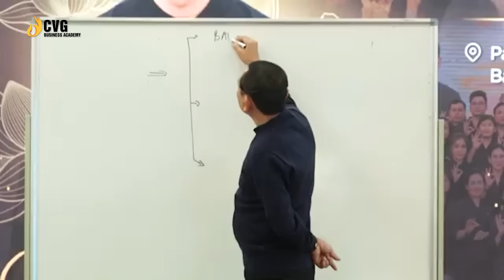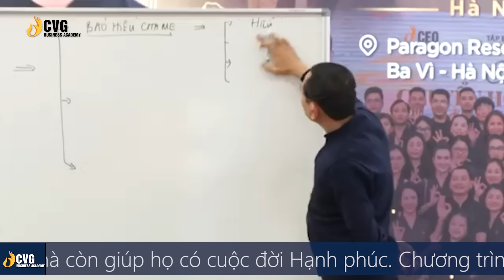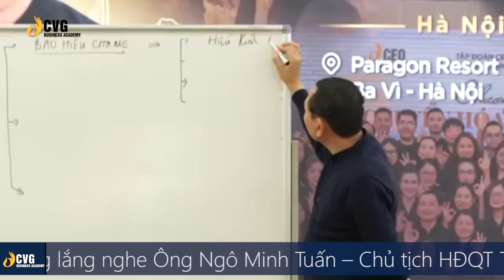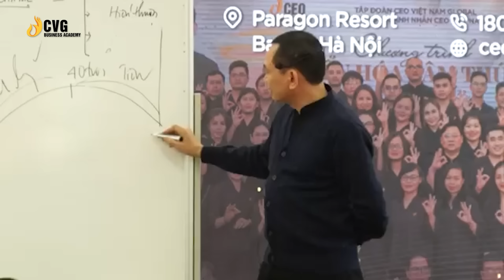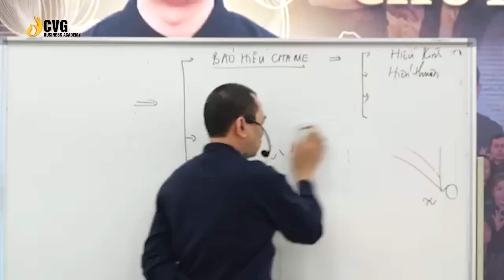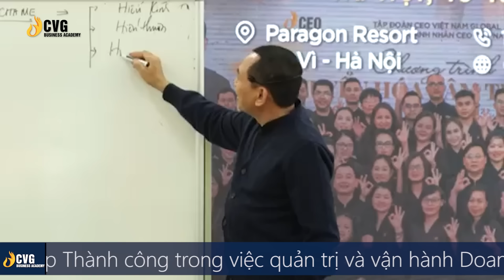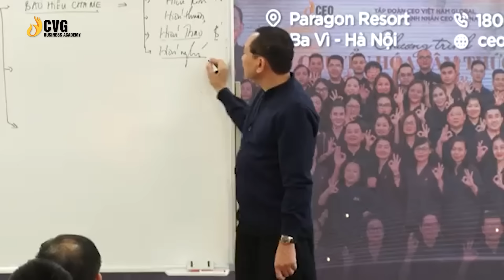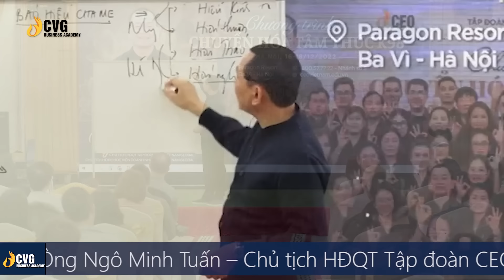4 tầng bậc báo hiếu cha mẹ | Ngô Minh Tuấn | Học viện CEO Việt Nam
4 tầng bậc báo hiếu cha mẹ | Ngô Minh Tuấn | Học viện CEO Việt Nam

Anh/chị đang theo dõi ông Ngô Minh Tuấn - Chủ tịch HĐQT Tập đoàn CEO Việt Nam Global chia sẻ về 4 tầng bậc báo hiếu cha mẹ!
Video được trích trong chương trình chuyển hóa tâm thức K98 được tổ chức tại Hà Nội.
HỌC VIỆN DOANH NHÂN CEO VIỆT NAM -  NƠI HỘI TỤ NHỮNG CON NGƯỜI GIÁ TRỊ, NHỮNG SẢN PHẨM GIÁ TRỊ, ĐỂ LAN TỎA GIÁ TRỊ
Học viện Doanh nhân CEO Việt Nam (tiền thân là Học viện CEO Việt Nam) trực thuộc thành viên của Tập đoàn CEO Việt Nam Holding

Sứ mệnh Học viện:
Nâng tầm doanh trí việt
Nơi hội tụ những con người giá trị, tạo ra những sản phẩm giá trị, để lan tỏa giá trị

Tầm nhìn:
Trong vòng 5 năm từ 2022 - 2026 sẽ trở thành Học viện Doanh nhân số 1 Việt Nam
Hội tụ Đội ngũ Doanh nhân, Chuyên gia hàng đầu, Cung cấp các chương trình đào tạo về Triết lý và Phương pháp Quản trị kinh doanh Đặc sắc, có tính Thực tiễn và Hiệu quả cao
Xây dựng Hệ thống cộng đồng Doanh nghiệp Việt Nam phát triển mạnh mẽ và bền vững, giúp giải phóng Lãnh đạo và phát triển hệ sinh thái kinh doanh.

Giá trị cốt lõi của chúng tôi:
1.Trung thực
2.Giá Trị
3.Chân Thành
4.Khát vọng
5.Liên tục đổi mới sáng tạo

Học viện Doanh nhân CEO Việt Nam là một trong những đơn vị tiên phong cung cấp những chương trình huấn luyện cho các doanh nhân trong và ngoài nước về các vấn đề trong quá trình xây dựng, vận hành và phát triển doanh nghiệp.

Tại Học viện Doanh nhân CEO Việt Nam, các chương trình được sử dụng xuyên suốt cùng 3 triết lý đào tạo “Cơ chế khoán toàn diện - Quản trị mục tiêu - Sử dụng nhân tài” và chuyển giao những bộ công cụ hỗ trợ và vận dụng cho chủ doanh nghiệp và các Giám đốc chức năng.
Hàng ngàn doanh nhân được đào tạo, hàng trăm doanh nghiệp được tư vấn và đem lại những hiệu quả bất ngờ cho Chủ doanh nghiệp trong suốt 7 năm qua, Học viện Doanh nhân CEO Việt Nam đã đóng góp lớn vào sự nghiệp phát triển doanh nghiệp cũng như chứng mình đây là nơi cung cấp giải pháp hỗ trợ đắc lực cho cộng đồng doanh nhân Việt Nam.
Học viện Doanh nhân CEO Việt Nam – Thay đổi doanh trí Việt!
Các chương trình đào tạo tại Học viện CEO Việt Nam:
Giải pháp dành cho chủ doanh nghiệp:
1. CEO Quản trị - Giám đốc điều hành
2. Chuyển hóa Tâm thức - PTP
3. CEO Master - Bác sĩ doanh nghiệp

1. CCO - Giám đốc kinh doanh
2. CMO - Giám đốc marketing
3. CFO - Giám đốc tài chính
4. CHRO - Giám đốc nhân sự
5. CPO - Giám đốc sản xuất

1. CEO Beginner - Giám đốc khởi nghiệp
2. Xây dựng hồ sơ gọi vốn

1. Trưởng phòng Sale mô hình bán lẻ
2. Trưởng phòng Sale mô hình nhà phân phối

1. Chuyển hóa tâm thức - PTP